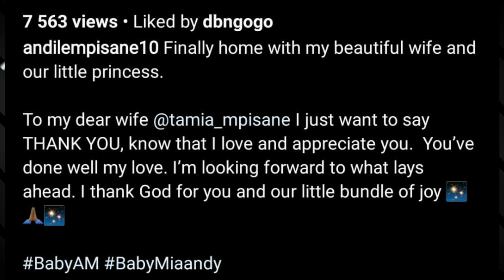Andiles words to his wife after giving birth